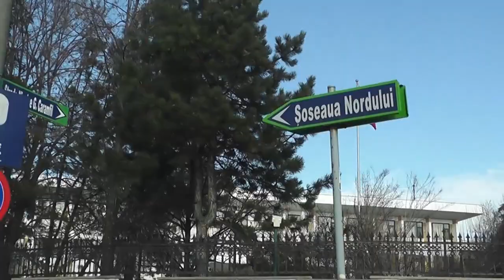MissHerastrau si MissDorobanti sunt concepte originale MissTv